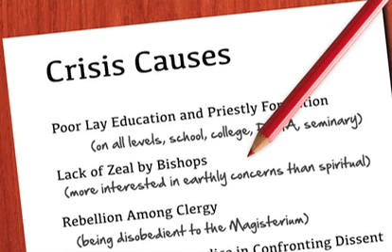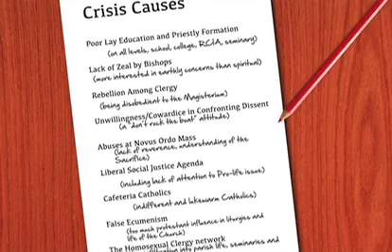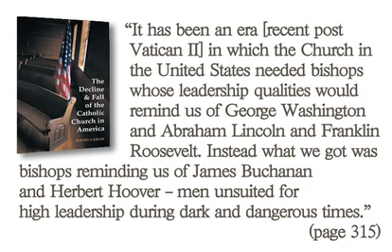The Results are In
So what are main causes of crisis in the Church .. the results are here.